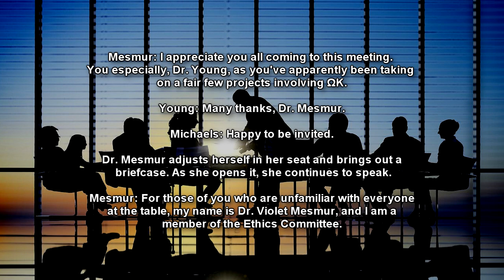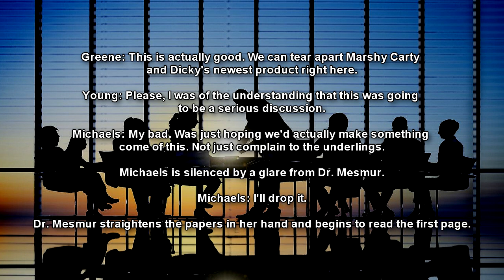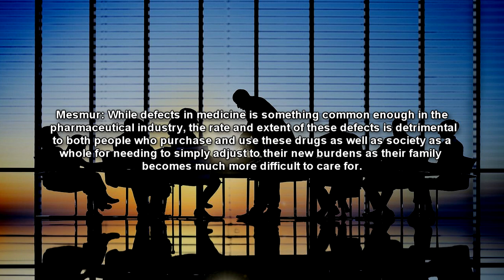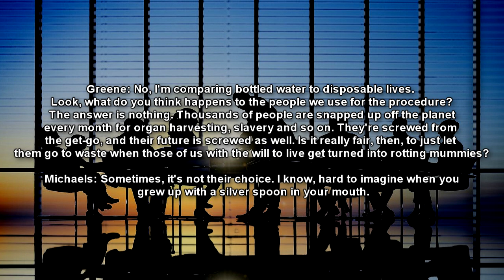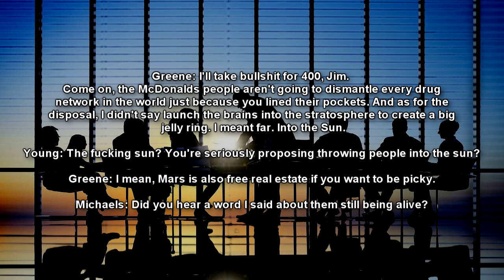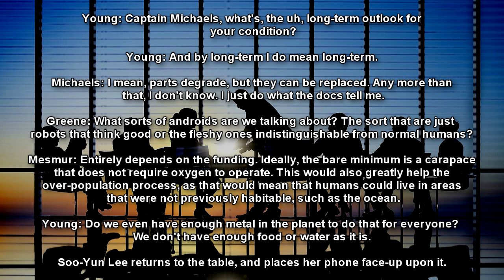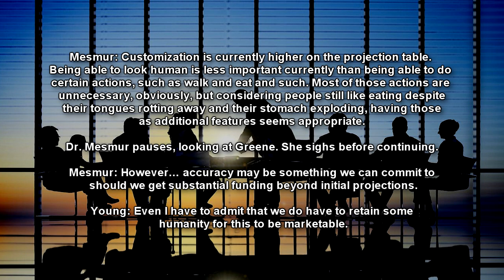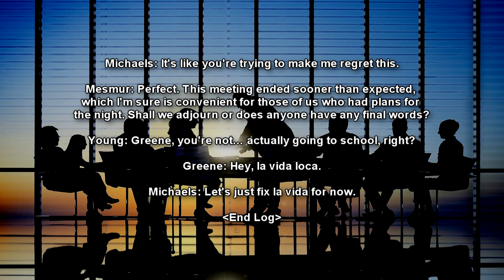End of Death SCP series | Tales Of The Ethics Committee: 5 Reasons The Foundation Wants A Robot Army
In this SCP story chapter of the End of Death SCP wiki canon series. The Ethics Commitees holds meeting between Prometheus Labs and Marshall, Carter, and Dark with the ethical dilemas of humans bodies and body transfers, including disposal methods!

"Tales of the Ethics Committee: 5 Reasons The Foundation Wants A Robot Army" by Captain Kirby, Croquembouche, OthellotheCat, and Veiedhimaedhr, from the SCP Wiki.